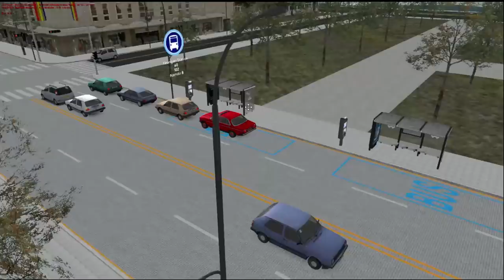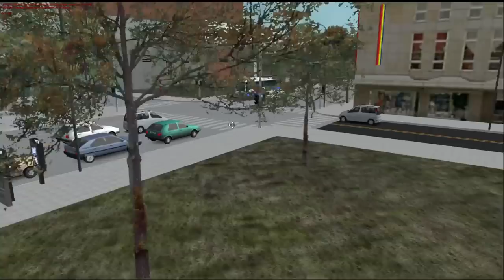OMSI2 [NamCheon Namdo] 102번 화진여객차고지 - 용원해수욕장 (Hyundai NSAC 2013 .CNG)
OMSI2 NamCheon Namdo 102번 용원해수욕장 방면 상행 운행일지입니다. 운행시간은 약 30분입니다.

노선(Line) : 102
맵(Map) : NamCheon Namdo
버스(Bus) : Hyundai NSAC 2013 .CNG